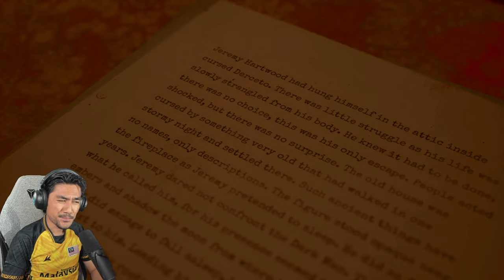WEI ADA PELAKON "STRANGER THINSG" ?! | Alone In The Dark: Prologue (DEMO) with RezZaDude